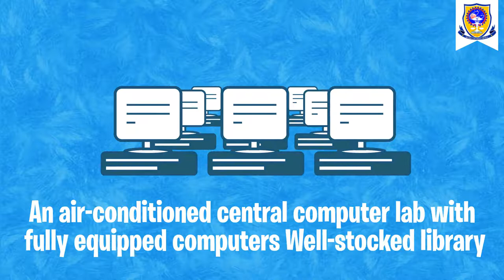"Infrastructure of BHABHA University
Furnished and Ventilated Auditorium and Conference Hall with Spacious sitting arrangement.
Smart classroom for easy understanding of concepts. A solar panel providing an Unlimited power supply. Well-equipped Seminar hall for Meetings and Workshops. Health care facilities for all. Centralized AC Labs and Library. Clean and Hygienic Canteen. Secured CCTV Surveillance in Campus. Well-equipped and organized Gymnasium. Hostel with good staff and all facilities. Transportation facility provided with experienced drivers.